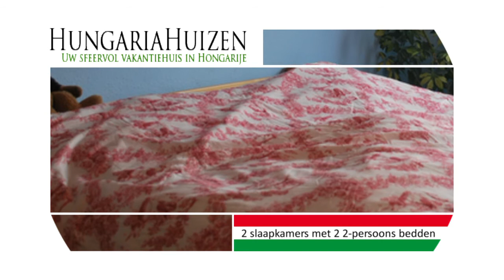Vakantiehuis Hongarije, Boedapest Kiraly in Boedapest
Een ruim appartement in Boedapest met zwembad en slechts 10 minuten van het vliegveld. Er zijn 2 slaapkamers en een moderne badkamer en keuken. Binnenstad van Boedapest slechts 20 minuten.